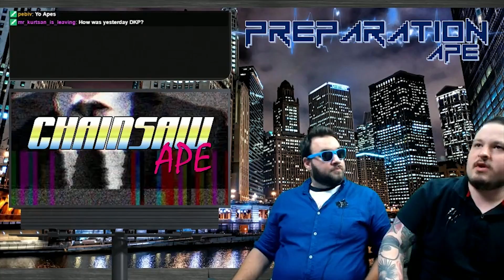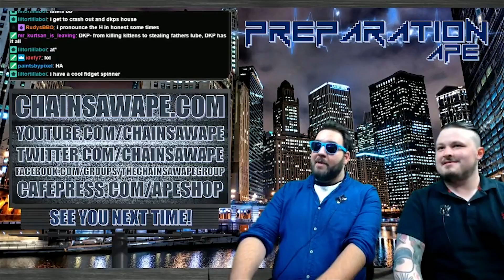Preparation Ape! 085: The Portrait of Dorian Ape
The boys are back to do their "regularly" scheduled discussion of the best free game of the month on Xbox or Playstation. The SNES Classic games list is a monster and for the first time we dive into fighting games, what makes them so great, and why we aren't into them... that much. Finally we go into some Chainsaw Ape discussion on where we're at and hopefully where we're going.

See all of our links and follow all the things through chainsawape.com